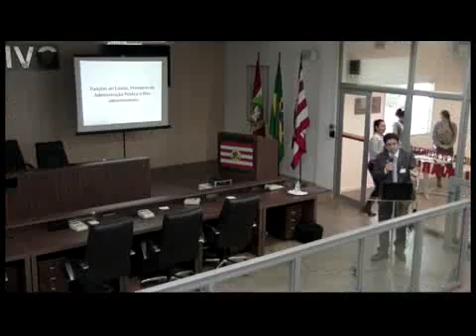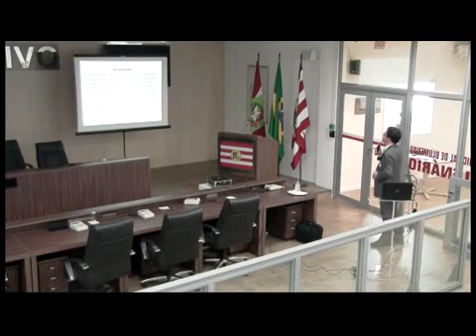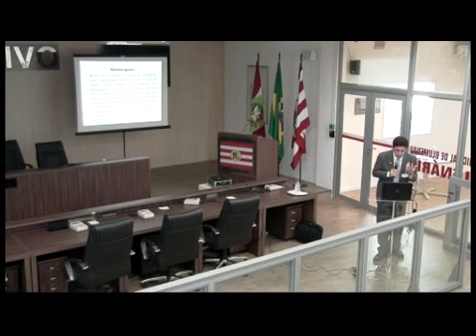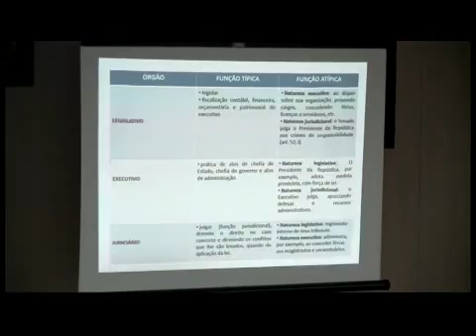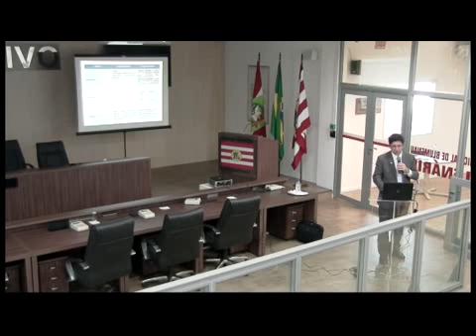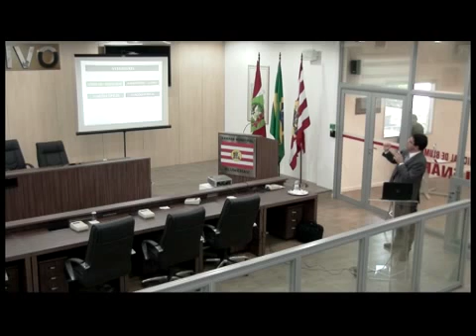1ª etapa da Formação Continuada em Direito Administrativo 29/06/2016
Câmara Municipal, por meio da Escola do Legislativo Fritz Müller, em parceria com a Ordem dos Advogados do Brasil (OAB) – Subseção Blumenau
Temas: Funções do Estado, Princípios da Administração Pública e Atos administrativos
Ministrante: José Bento de Oliveira
Data: 29/06/2016
Local: Plenário José Henrique Flores Filho